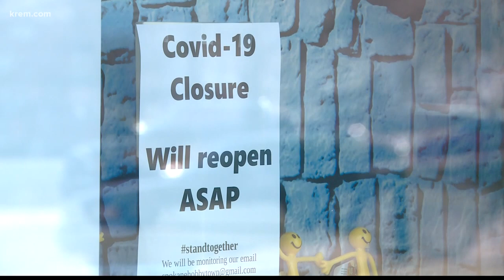Spokane store makes face shields for medical workers during coronavirus crisis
HobbyTown USA owner Matt Hobson and his wife, June, make about 40 face shields per day to hand out on their store's curbside.